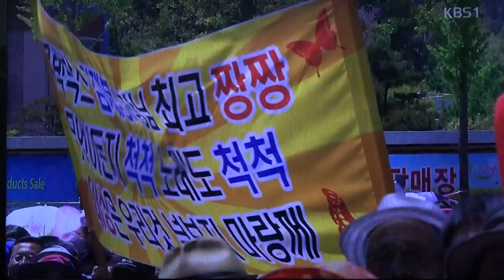전국노래자랑-전남 함평군편_영상감독 이상웅-2015.06.14. 00022